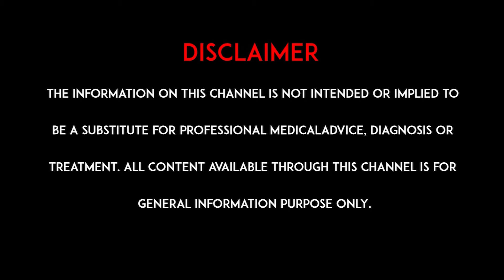Asthma: ఆస్తమా వారు ఇంట్లో పెట్స్, మొక్కలను పెంచుతున్నారా..? | hmtv healthplus